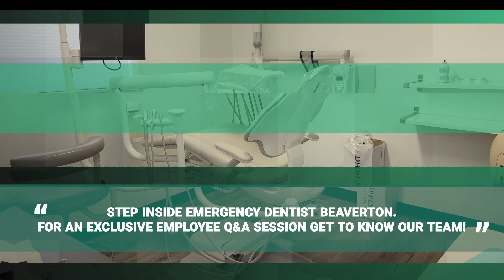[Emergency Dentist Beaverton] Getting to Know the Team: Employee Q&A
Join us for an inside look at Emergency Dentist Beaverton as she shares insights about her coworkers! From coffee habits to office humor, discover the personalities that make up the team. Don't miss out on the fun and laughter!

Welcome to Emergency Dentist Beaverton - Hillsboro, Tanasbourne, Tigard. Dental care is an important part of your health care regimen. In many ways, your teeth are the gateway to the rest of your health, so it’s important to care for them and see a dentist regularly. When you need trustworthy dental care, you can count on Emergency Dentist Beaverton - Hillsboro, Tanasbourne, Tigard. Hillsboro Tigard  to provide both general care and emergency care when an unexpected situation arises. Our dental exam is gentle and comprehensive.
We are passionate about providing our patients with the care they need.

14425 SW Allen Blvd, #3
Beaverton, Oregon 97005

Emergency Dentist Beaverton - Hillsboro, Tanasbourne, Tigard offer a range of dental care options to patients. We use brands such as Colgate, Crest, Oral-B and Philips Sonicare in our treatment, and some of the procedures we offer include:

Partial dentures
Implants
Bridges
Routine cleanings
X-rays Oral exams
Bonding
Night guards
Sealants
Fluoride treatment
Porcelain crowns
Root canals
Fillings
Mouth guards